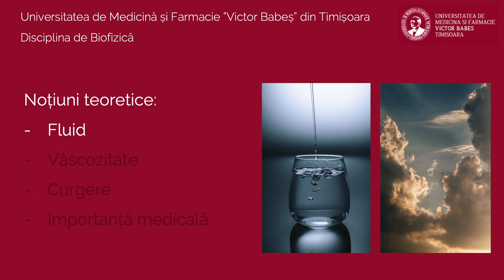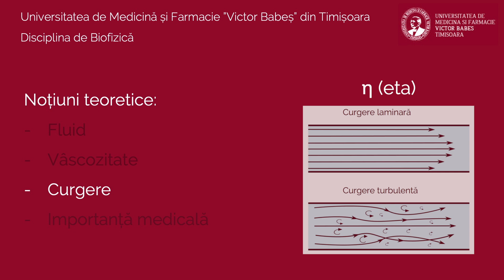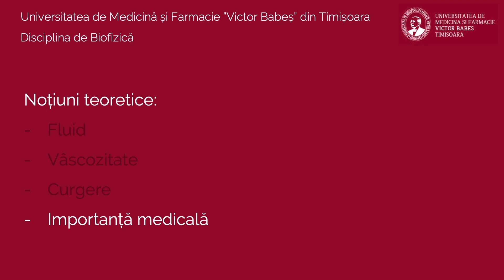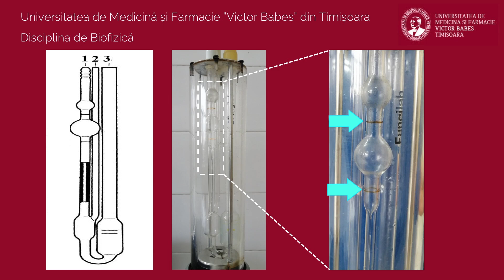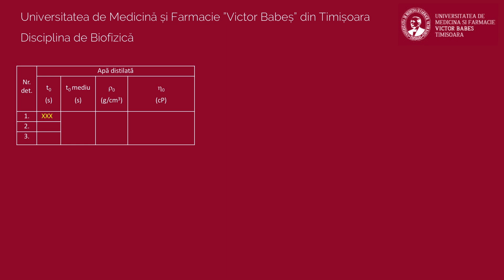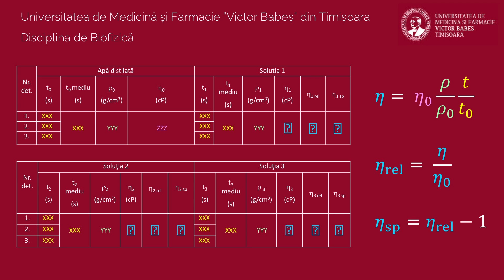Determinarea coeficientului de vâscozitate a unui lichid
Suport video pentru lucrarea practică intitulată "Determinarea coeficientului de vâscozitate a unui lichid"

Disciplina de Biofizică
Universitatea de Medicină și Farmacie "Victor Babeș" din Timișoara, România